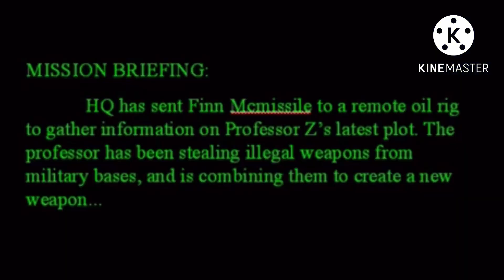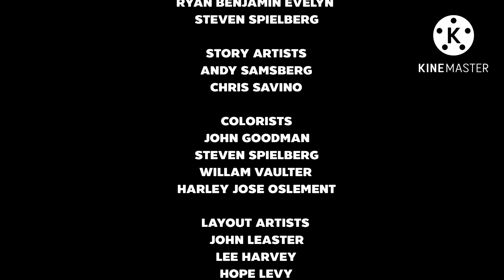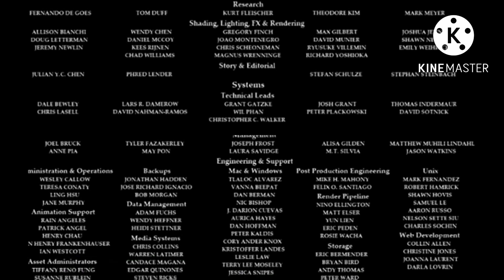The Adventures Of Finn McMissile (2012) - Full Movie | Fanmade Movies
Credit to Pixar Animation Studios for the movie
NOTE: This Is My First Video Of The Fanmade Movies And Short Films

Title: The Adventures Of Finn McMissile (2012)

Plot: Finn McMissile (Michael Caine) Becoming A Super Agent And The Female Used From Holley Swiftwell (Emily Mortimer) The New Supervillain From Professor Zündapp (Thomas Kretschmann)  Will Revenge The Bad Guys From The Less Than Heavyweight Or Overweight And Better Than A Villain And They Lot Less Heavy Until They Might Save The Queen. Finn McMissile Is Killing The Lemons. And Finn McMissile Gets a new Hero.

Running Time: 0:11:45

Release Date: December 11, 2012 (Latin America) And December 21, 2012 (United States)

DVD Release: December 26, 2012
Blu-Ray Release: December 26, 2012
Blu-Ray 3D Release: May 15, 2014
Digital Release: September 25, 2017
4K Ultra HD Release: December 25, 2019

Film Ratings:
G (General Audiences) (US Version)
U (Universal) (UK Version)
G (General Audiences) (Australia Version)
A (Mexico Version)

The Adventures Of Finn McMissile (2012) - Working On Storyboard: March 16, 2009-April 28, 2011 - Working On CGI: June 15, 2011-October 26, 2012

Production Companies: Pixar Animation Studios

Distubuted By: Walt Disney Studios Motion Pictures (Buena Vista Pictures Disturbution)

Contury: United States
Language: English
Color: Color
Sound Mix: Dolby Atmos

From The Creators Of: Toy Story, Finding Nemo, WALL-E, Monsters Incorporated & The Incredibles

NOTE: Fanmade